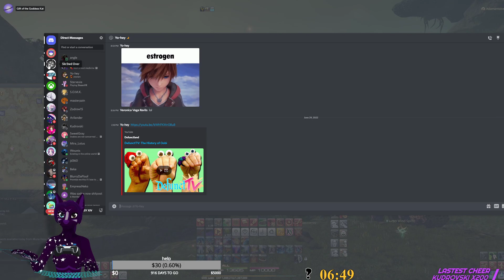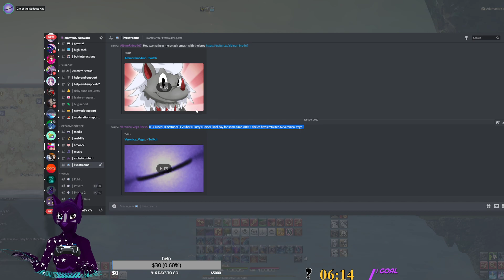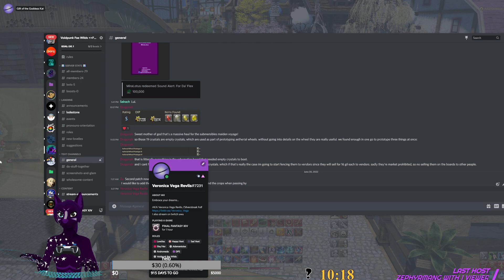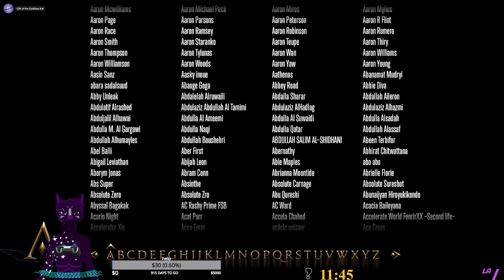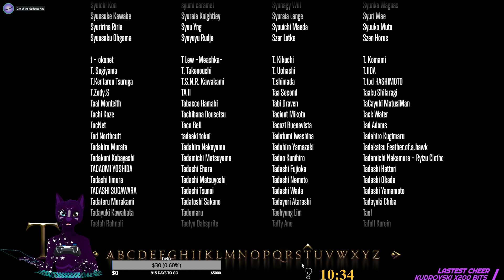[FurTuber] [ENVtuber] [Vtuber] [Furry] [!disc] Final day for some time ARR + dailies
FFXIV ARR